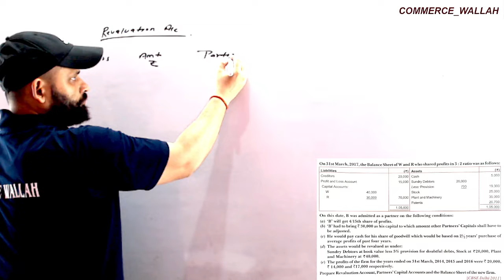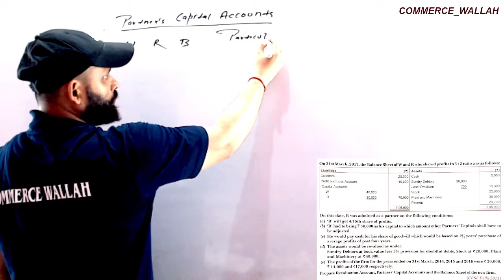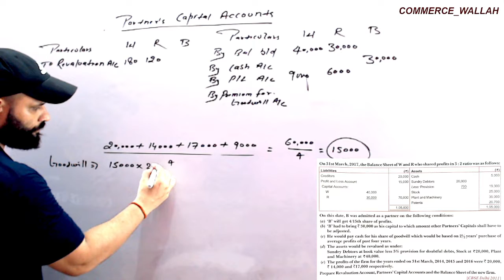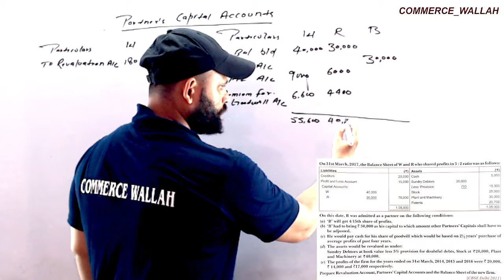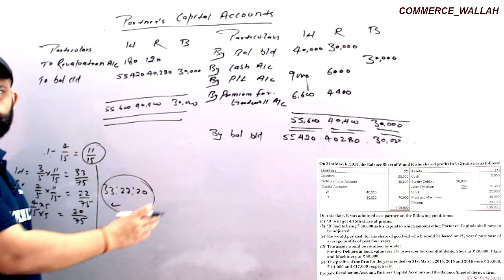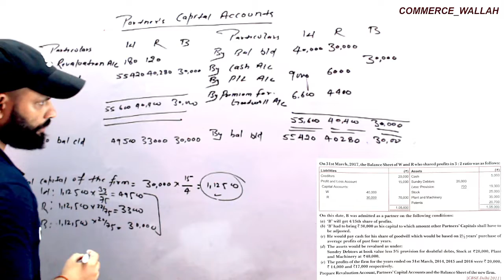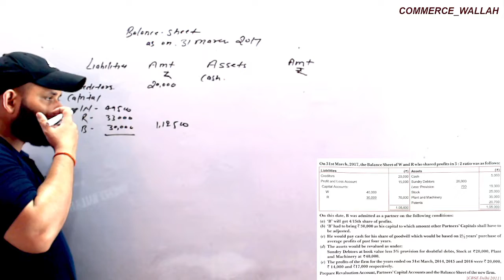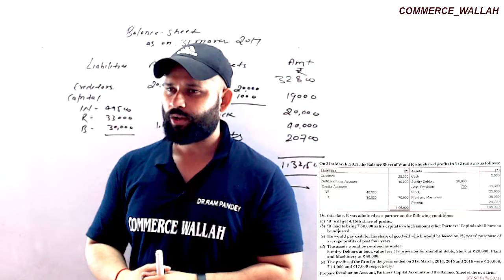How to solve 8 Marks Questions | admission of a partner